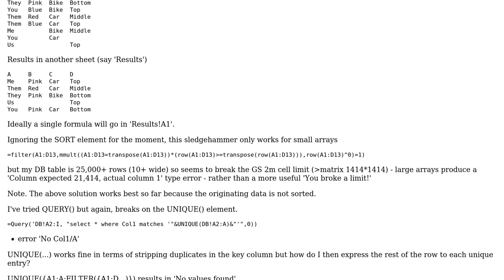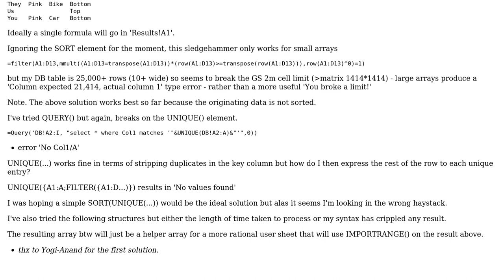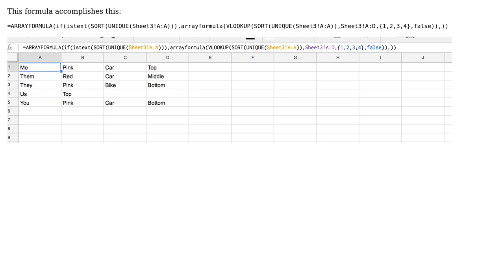Filter rows based on uniqueness of a column (2 Solutions!!)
Filter rows based on uniqueness of a column

With thanks & praise to God, and with thanks to the many people who have made this project possible! | Content (except music & images) licensed under CC BY-SA | Music | Images & others | With thanks to user Jack Brown user DeeKay789 user Aurielle Perlmann and the Stack Exchange Network Trademarks are property of their respective owners. You are responsible for your own actions.